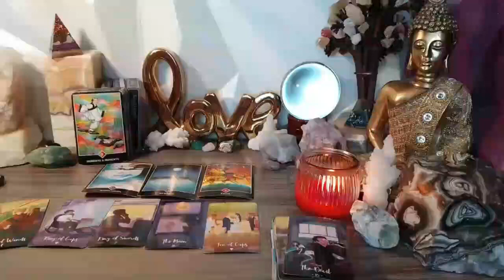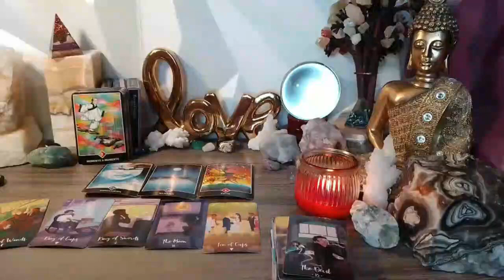CAPRICORN 🤭FAILING TO PROVE TO EVERYONE THEY’RE NOT IN LOVE WITH U❤️ AS ITS WRITTEN ALL OVER THEM❗️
Capricorn Love
Capricorn 2023
Capricorn today
Capricorn AUGUST